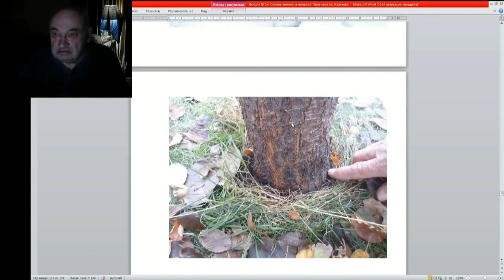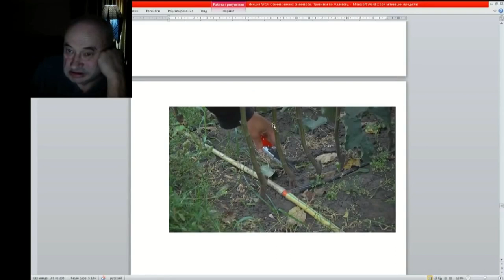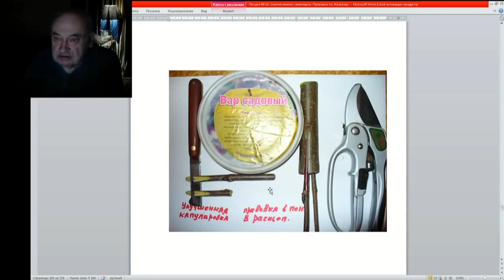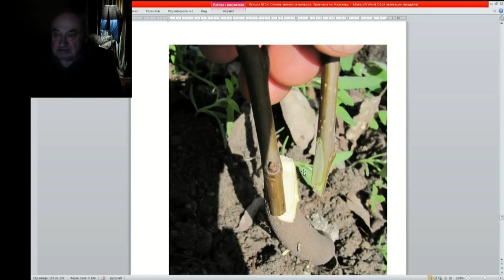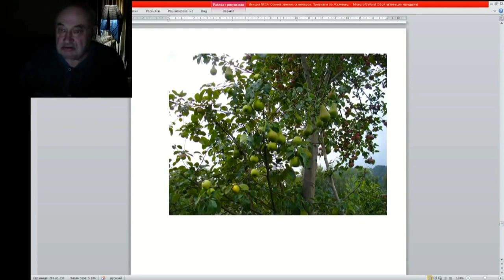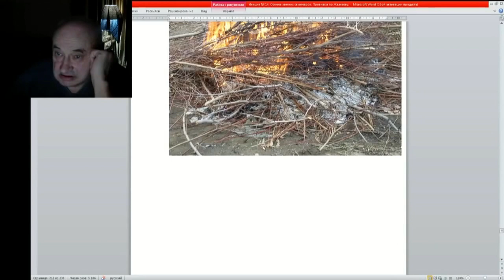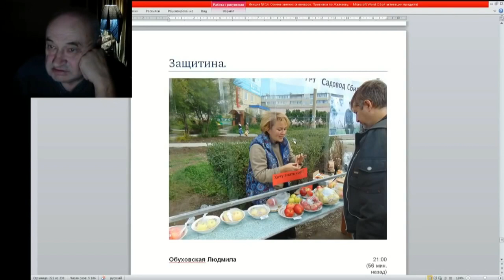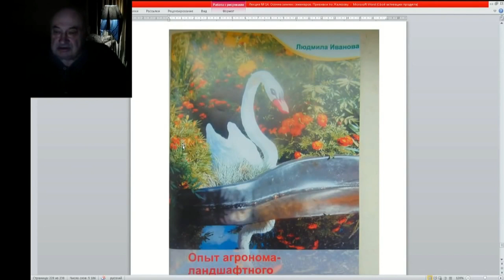15 ч 06 Доказательства правильности принципов прививки по Железову